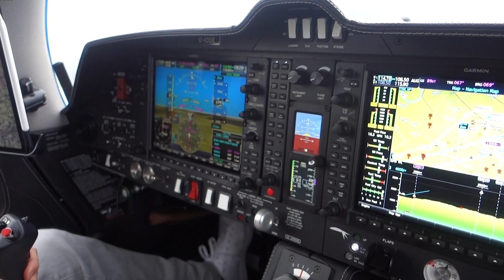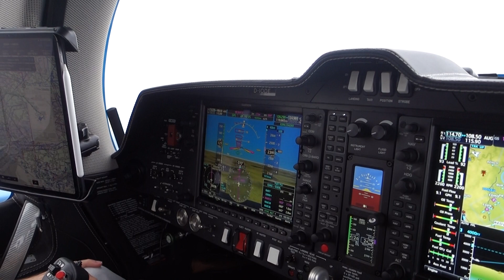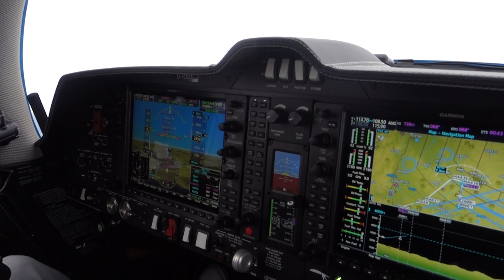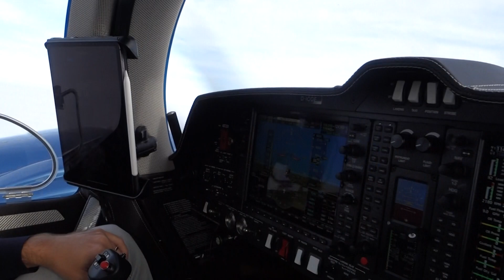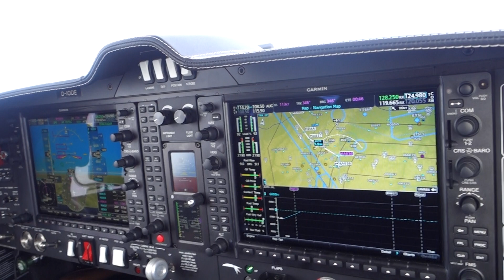Diamond DA62, IFR climb out in clouds from EDMA with fearful passenger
Taking off from Augsburg and heading for Paris with a very fearful passenger on the left backseat. But it is really getting better since Markus was able to persuade his mother in law to fly with him and overcome her fear of flying : )))
(no ATC recorded , it is prohibited in Germany)
Pilot: Markus Riedel